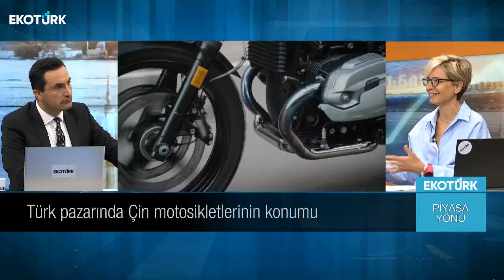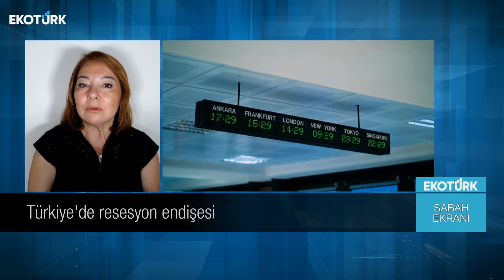Türkiye'de resesyon endişesi | Zeynep Cermen |Prof. Dr. Binhan Elif Yılmaz |Murat Tufan|Piyasa Yönü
Piyasa Yönü'nde Murat Tufan'ın konukları; Zeynep Cermen ve Prof. Dr. Binhan Elif Yılmaz oldu.